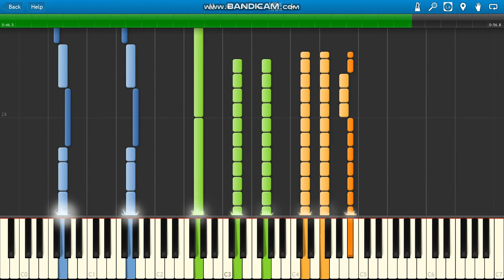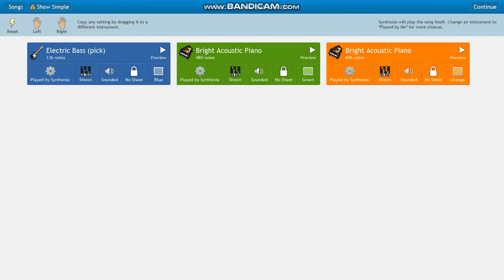Gucci Mane Lemonade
Gucci Mane Lemonade piano.